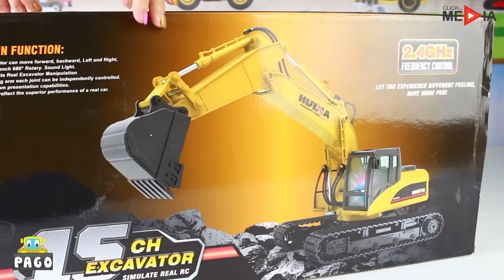Trucks for children | Excavator videos for children | Diggers for children | Children toys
Watch our new video: Trucks for children | Excavator videos for children | Diggers for children | Children toys.